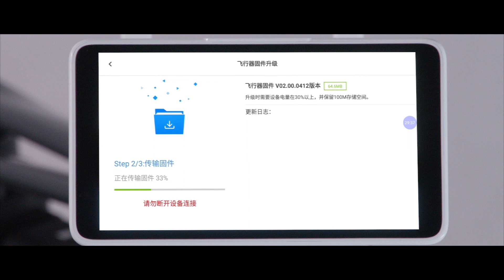DJI 大疆農業T16教學視頻 固件升級